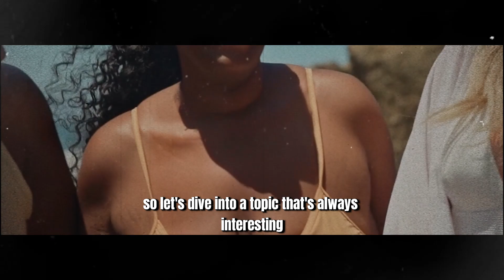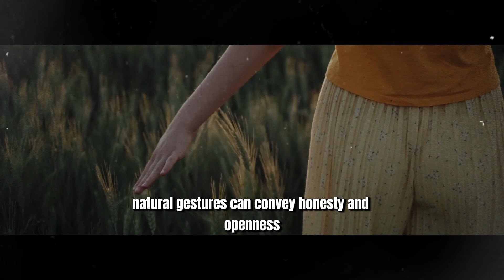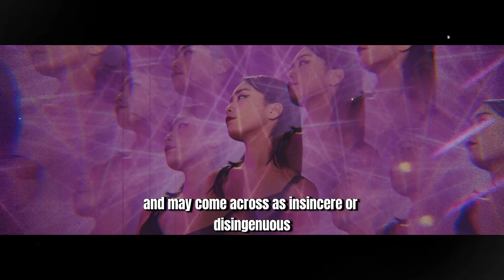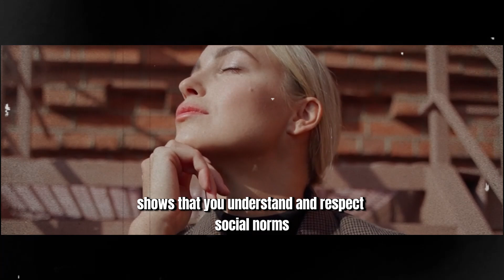5 Things Woman Notice About A Man At First Sight - Stoic Person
5 Things Woman Notice About A Man At First Sight - Stoic Person

In this insightful video, we explore the five key things that women notice about a man at first sight. Understanding these initial impressions can help you present yourself confidently and authentically, making a positive impact from the very beginning. 🧠✨

Stoic Person combines the timeless wisdom of stoicism with modern psychological insights to help you build more meaningful and fulfilling relationships. 💪

In this video, you will learn:
🔹 Appearance: The first thing women often notice is a man’s appearance, including his grooming, clothing, and overall style. How do you present yourself in a way that reflects your true personality and confidence? 🌟
🔹 Body Language: Women pay close attention to a man's body language, which can reveal a lot about his confidence and demeanor. Are you aware of the signals your body language is sending? 💖
🔹 Eyes and Smile: A genuine smile and eye contact can create an immediate connection and convey friendliness and openness. Do you make eye contact and smile warmly when meeting someone new? 🌿
🔹 Voice and Tone: The way you speak, including your tone and clarity, can make a significant impression. Is your voice confident and inviting? 🧘‍♀️
🔹 Confidence and Presence: Women notice a man’s confidence and presence in a room. Confidence is often conveyed through posture, attitude, and how you carry yourself. How do you project confidence in your daily interactions? 🌸

In this video, we cover:

Improving Your Appearance: Tips on grooming and style to make a positive first impression. 📚
Mastering Body Language: Techniques to ensure your body language reflects confidence and approachability. 🗣️
Enhancing Communication: How to use your voice and tone to engage and connect with others. 🧠
Building Confidence: Strategies to develop and project genuine confidence in all situations. 💪
Remember, the wisdom of stoicism teaches us to approach every interaction with authenticity, respect, and confidence. This video aims to help you understand what women notice first and how to make those impressions count. 🌿

Share your thoughts and experiences in the comments. We’d love to hear how these insights have helped improve your interactions. 💬